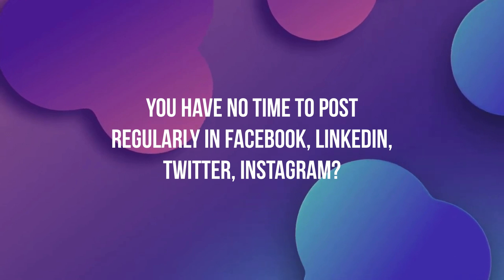Digital Marketing service Kanaipur, Hooghly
In the vibrant locale of Kanaipur, Hooghly, Live Web Solution has been a stalwart in the domain of digital innovation, delivering exceptional Digital Marketing Services since 2008. With over a decade of experience, our company has been at the forefront of steering businesses towards digital success, fostering growth, and establishing a robust online presence in the dynamic digital landscape.

A Decade of Digital Leadership:

Established in 2008, Live Web Solution embarked on a mission to redefine the digital narrative for businesses. Over the years, our unwavering commitment to staying abreast of industry trends and delivering tailored solutions has positioned us as a trusted partner for businesses in Kanaipur, Hooghly.

Comprehensive Digital Marketing Services:

Understanding the unique needs of businesses in Kanaipur, Live Web Solution offers a comprehensive suite of Digital Marketing Services designed to elevate online visibility and drive tangible results.

Search Engine Optimization (SEO):
Our seasoned SEO experts employ advanced strategies to optimize websites for search engines, ensuring improved visibility and organic traffic. Through meticulous keyword research, content optimization, and technical SEO, we aim to secure top positions in search engine results pages.

Social Media Marketing (SMM):
In the age of social connectivity, our SMM services focus on creating a compelling online presence across various platforms. We craft engaging social media campaigns to enhance brand awareness, foster community engagement, and drive conversions.

Pay-Per-Click (PPC) Advertising:
For businesses seeking immediate and targeted results, our PPC advertising campaigns are meticulously crafted to maximize visibility. We create compelling ad copies, identify precise target audiences, and continuously optimize campaigns to ensure a high return on investment.

Content Marketing:
Quality content is at the core of a successful digital strategy. Our skilled content creators develop engaging materials that resonate with your audience, establishing your brand as an authoritative voice within your industry.

Website Design and Development:
Your website serves as the digital face of your business. Our website design and development services focus on creating visually appealing, user-friendly websites that leave a lasting impression and drive user engagement.

Our Client-Centric Approach:

Live Web Solution prides itself on a client-centric approach, recognizing that collaboration and transparency are the cornerstones of successful digital partnerships.

Customized Solutions:
Understanding the unique characteristics of each business, our digital marketing strategies are tailored to align with your specific goals and challenges. We believe in providing personalized solutions that cater to the individual needs of our clients in Kanaipur.

Transparency and Communication:
Clear and open communication is vital to our client relationships. We maintain transparency through regular updates, detailed reports, and open channels of communication, ensuring our clients are informed and involved in the progress of their digital marketing campaigns.

Client Success Stories:

The success stories of businesses in Kanaipur, Hooghly, stand as a testament to the effectiveness of our digital marketing solutions. Live Web Solution is honored to witness businesses flourish and achieve unprecedented growth through our collaborative efforts.

As a leading Digital Marketing Service provider in Kanaipur, Hooghly, Live Web Solution continues to be a catalyst for digital success. With a decade of experience, a commitment to innovation, and a focus on client satisfaction, we invite businesses to partner with us and embark on a transformative journey toward digital prosperity. Elevate your online presence and unlock new avenues of growth with Live Web Solution as your dedicated digital marketing partner in Kanaipur.